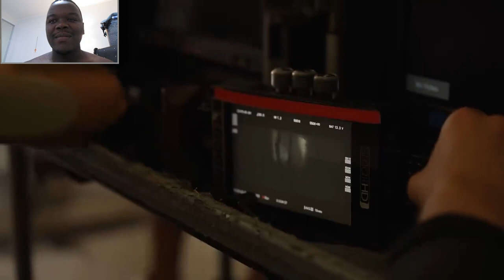👁 Anthony Joshua v. Usyk 2 Press Tour, Super Dome ( Rage in the red sea)(Reaction video)